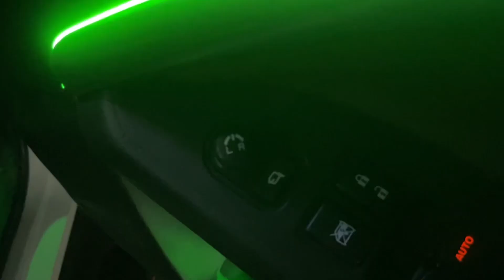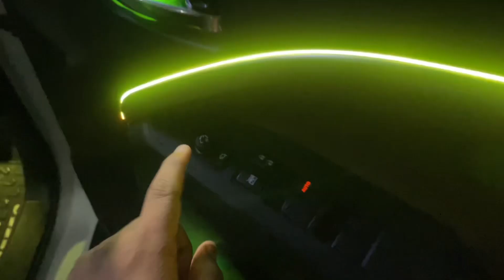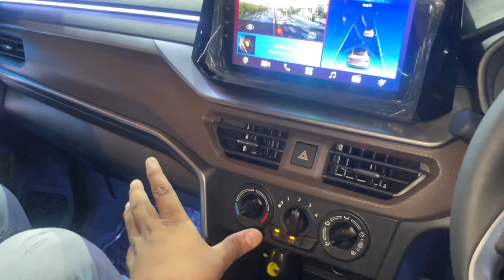Breeza lxi to Zxi modified✅Breeza base model modified✅breeza 2023 Base to top model modification✅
Tiwari enterprises